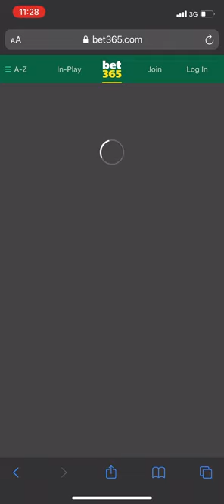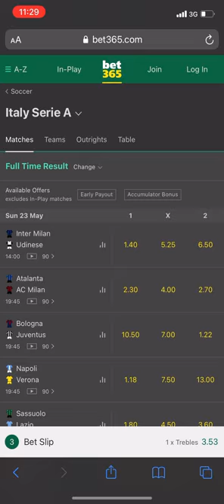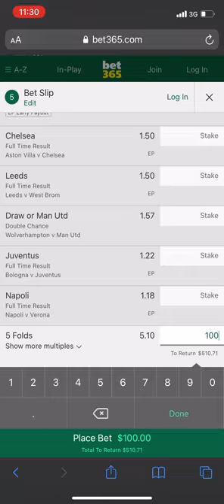SURE BET SURE BET SURE BET!!!! Win and subscribe to this channel 👍🏾👍🏾 ✅✅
Drop a comment and like if you win and share also